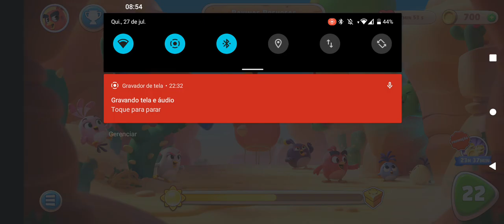Angry Birds GamerXGamer AngryBirds Celulares Jogos Roviogames🎮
Nos ajude a manter este canal! Se você gosta dos nossos vídeos e deseja apoiar, disponibilizamos na descrição algumas maneiras de contribuir com o nosso conteúdo. Sua ajuda é fundamental para continuarmos criando e compartilhando conteúdos interessantes. Agradecemos imensamente qualquer forma de suporte que você possa oferecer!

Você recebeu72% de desconto na comprar sua maquininha Point Pro 2.
Aceite cartões de crédito e débito para ampliar seus negócios com a Point.

Angry Birds2 GamerXGamer AngryBirds2 Celulares Jogos Roviogames🎮